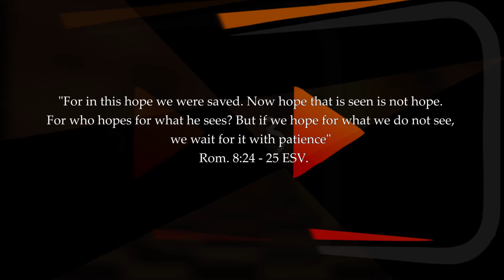THE HOPE OF HIS CALLING, PART 3, Knowing the hope of His calling will help us in our walk with Him.